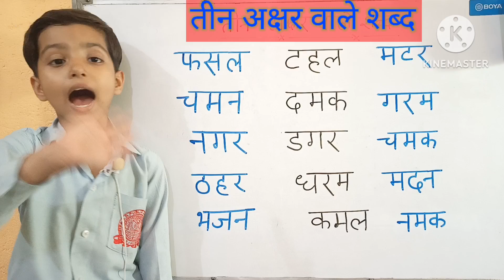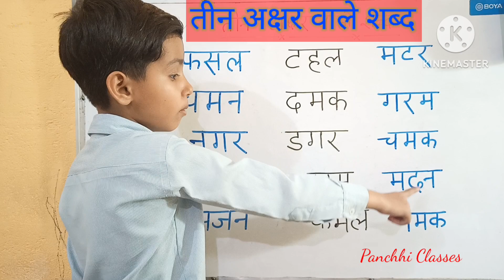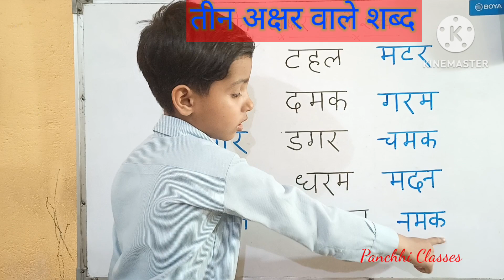तीन अक्षर वाले शब्द का अभ्यास | teen akshar wale shabd | phonic sound | hindi varnamala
hindi swar :-

hindi vyanjan :-